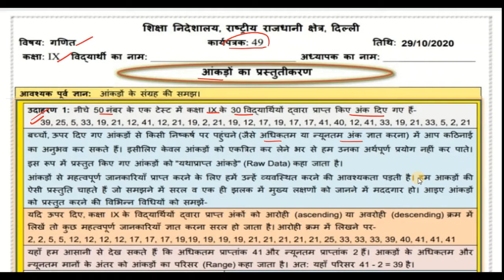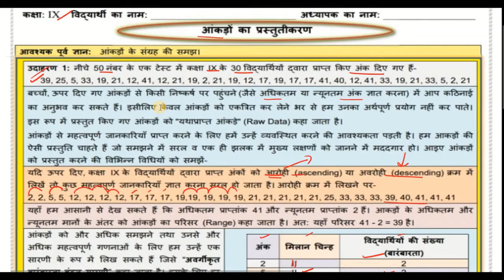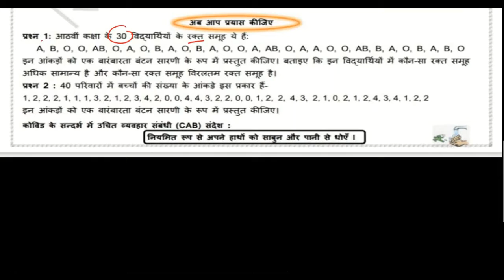Class 9 Math Hindi Medium | DOE Worksheet 49 Dated (29/10/2020) | Solutions | Edu Villa Point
29 October 9 class  worksheet
29 October 9th class worksheet
29 October  worksheet 49 hindi
29 Octworksheet 49 maths in hindi
29 October worksheet 9 math
29 Oct worksheet 49 science
29 October worksheet 49 science hindi
29 Octworksheet 49 vigyan hindi me

doe worksheet
29 Oct doe worksheet class 9
class 9 worksheet 49
Worksheet
Edu Villa Point class 9 math Worksheet
Edu Villa Point Worksheet 49

9 class worksheet 49
9 class math Worksheet 49
9 class math worksheet 49
9 class worksheet 49 math
9 class worksheet 49 math

Subject :  math
Topic : math

29 october worksheet class 9 math
29 october doe worksheet class 9 math